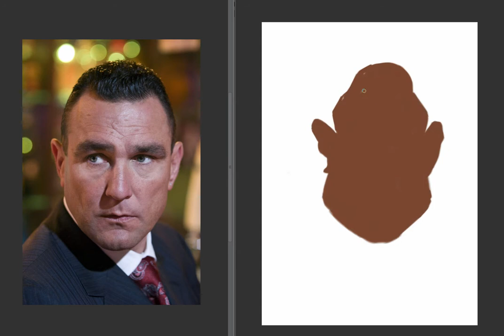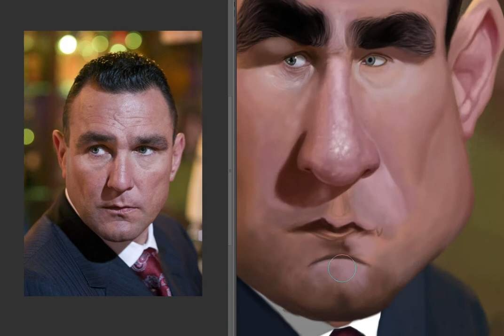Speed Painting - Caricature Vinnie Jones Caricatura Process Time Lapse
Caricatura de Vinnie Jones